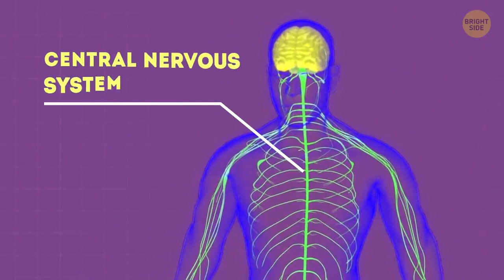9 Habits That Damage Your Brain Physically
Do you have some of these habits that may be hurting not only your mental health but also your physical brain? It's important to be aware of these habits because damaged brain tissue makes you more susceptible to developing neurological diseases such as dementia and Alzheimer’s Disease that stem from cognitive decline. Do you relate to any of these 9 bad habits that damage your brain?
This video has subtitles in English, Indonesian and Malaysian.

HOW TO TURN ON YOU TUBE SUBTITLES ON MOBILE
1. Open the YouTube app on your iPhone, iPad or Android.
2. Tap the video you want to watch. This will open the selected video on a new page.
Not all videos have subtitles available.
3. Tap the ⋮ three-dot icon on the top-right. This will open your video options on a pop-up menu.
If you don't see any buttons on the video, lightly tap on the video to reveal all the control buttons.
4. Tap Captions on the menu. This option is listed next to a "CC" icon on the pop-up menu. It will open a list of all the available subtitles for this video. If you don't see this option on the menu, the video does not have any subtitles or captions available.
5. Select a subtitle language. Tap a language on the subtitle list to turn on subtitles.
Your video will continue with subtitles on.

HOW TO TURN ON YOU TUBE SUBTITLES ON MOBILE Using a Desktop Browser

1. Open YouTube in your internet browser video. Type or paste into the address bar, and press ↵ Enter or ⏎ Return on your keyboard.
2. Click a video thumbnail. You can open any video from the home page, a channel, or from the Search bar at the top of the page. This will open the video on a new page. Not all videos have subtitles available.
3. Click the CC icon on the bottom-right. This button is next to the white Image gear icon in the lower-right corner of the video. It will turn on subtitles/closed captions in the video. Click the same button again to turn off subtitles. Your current subtitle language will show up on the top-left of the video.
If there's no such button here, the video may not have any subtitles or closed captions available.
Alternatively, you can press the C button on your keyboard to enable/disable subtitles.
4. Click the white Image gear icon on the bottom-right. This will open the video settings in a pop-up window.
5. Click Subtitles/CC in the Settings pop-up. This will open a list of all the available subtitle languages for this video.
6. Select a subtitle language. Click the subtitle language you want in the pop-up. This will automatically switch the video's subtitles to the selected language. In some videos, you may be able to select Auto-translate, and select a language. This will use YouTube's automatic translator to generate subtitles in the selected language. Optionally, you can click Options on the top-right of the "Subtitles/CC" pop-up, and change your subtitle font, color, size and format.

Please watch the video until the end. Thank you.